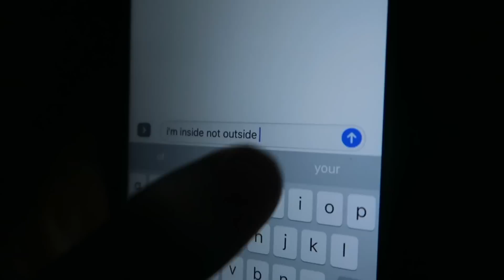LAST DAY OF SCHOOL! PLAYING SARDINES (HIDE & SEEK) IN OUR NEW HOME!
Find out how Scott® 1000 can keep your family going by visiting We celebrate the last day of school by playing a game of Sardines (Hide & Seek) in our new house!

Welcome to our family vlogging channel - Our Family Nest! We are a Midwestern family of 6 sharing our lives DAILY here on YouTube!

Our channel consists of many different types of videos from family vlogs, entertaining challenges, our adorable dogs, and our travel adventures. to shopping hauls, toy reviews, cooking, DIY projects and the kids sports and hobbies (dance, football, and wrestling). This year we are building our dream home on 10 acres and are so excited to share the process with you all.